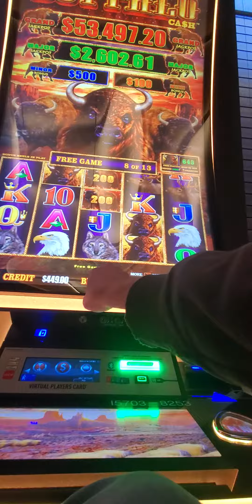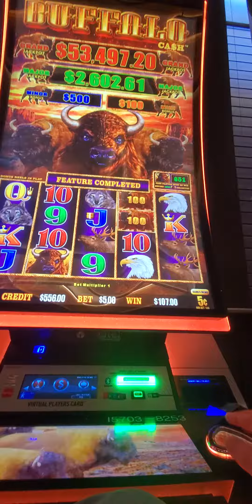Buffalo Cash Bonus